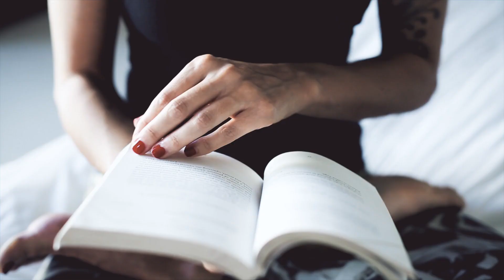I AM LOVE | Vinyasa Flow with Melissa Ghattas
You can follow Melissa Ghattas on Facebook and Instagram.

Filmed and Edited by Alessandro Sigismondi

to see my photos (yoga, fitness, dance, travels and much more).

About Me:
After 16 years working in the advertising market, I needed a break. Being a dedicated yoga practitioner, everything happened naturally, following the natural flow of my life and my trips around the world along with my family. That’s how I started to offer my expertise and skills in communication, videography and photography first to the yoga community, then to all the inspiring people and brands out there.